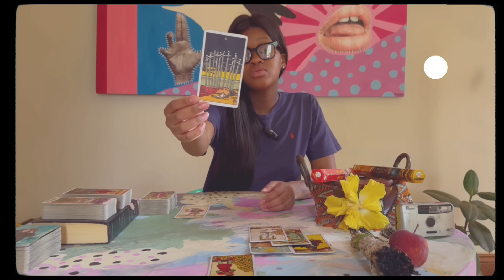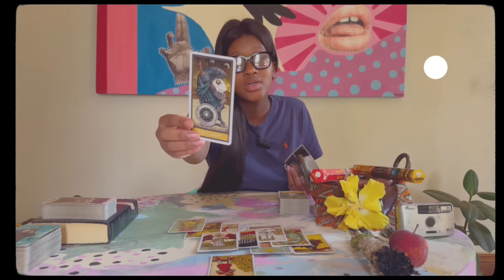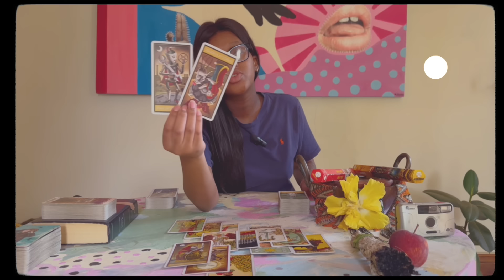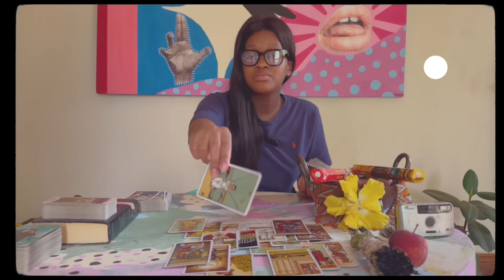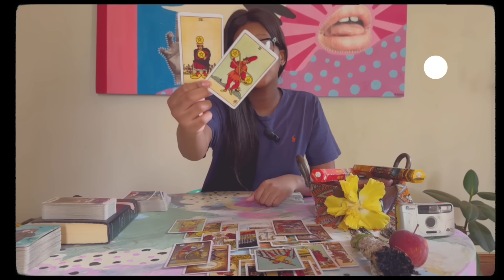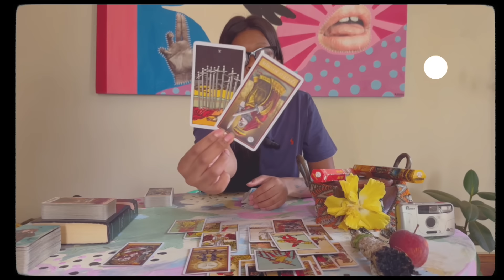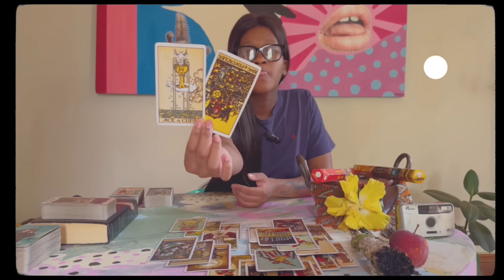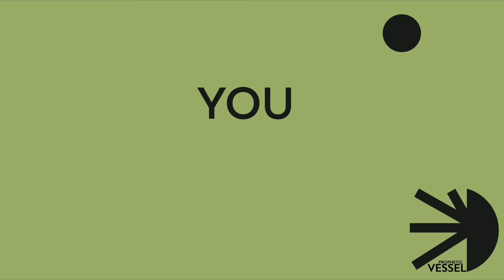•DEATH BY LOVE•